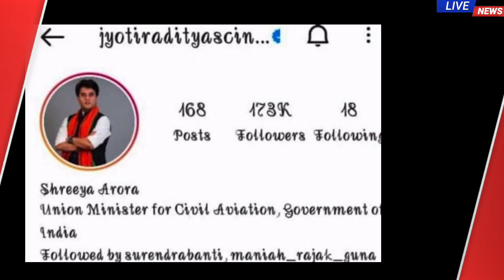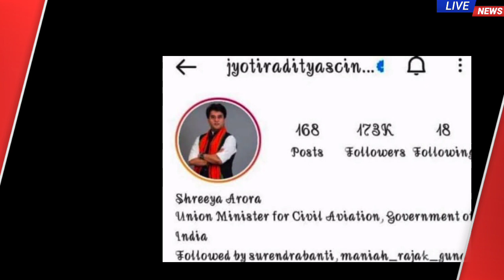today samachar hindi latest news HRI news breaking News